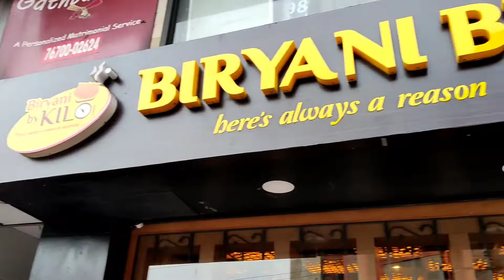Eatandmeat | Biriyani by kilo | guwahati | party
party at biriyani by kilo , guwahati ,assam
thanks ather for the party